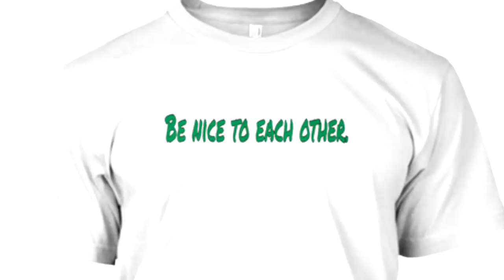Top 10 reasons to move to Wyoming. The Cowboy State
Have you ever thought about moving to Wyoming? If you have make sure you do your research. Wyoming is a great state but it's not for everyone. This video is a good starting point for anyone researching a move or a visit to Wyoming.

If you like to travel or looking to relocate this is the channel for you.